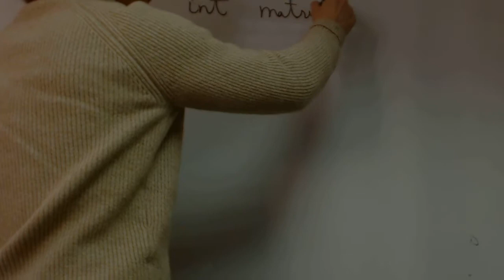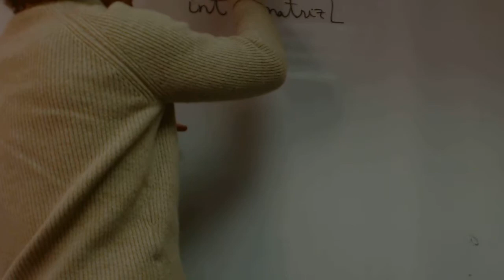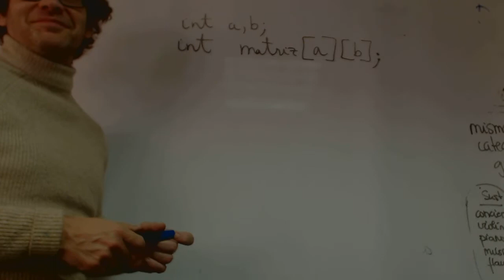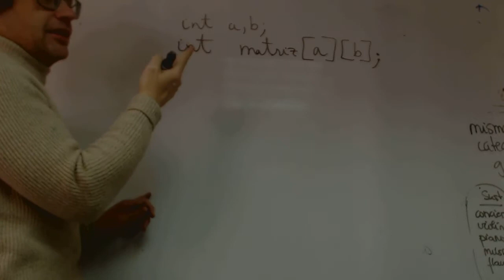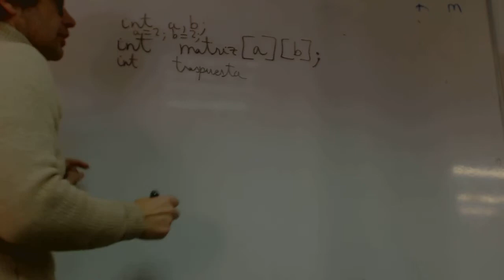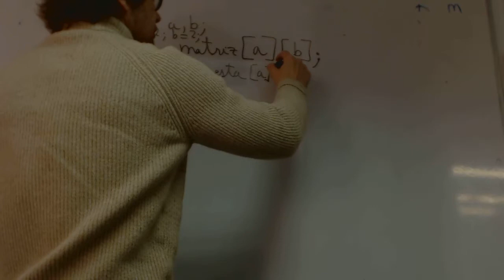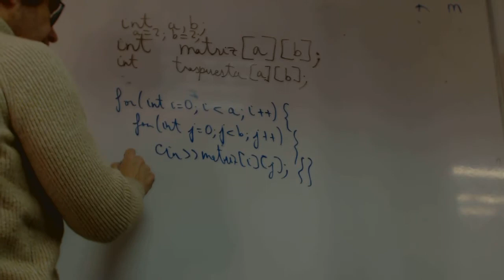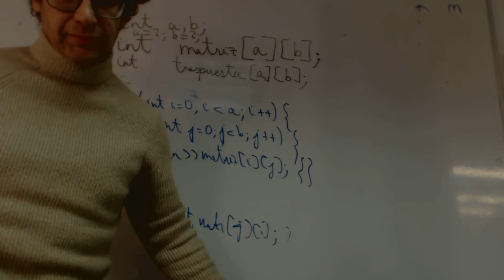Programacion Matrices Leer y traspuesta Programacion C++ Academia Usero Estepona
Programacion Matrices Leer y traspuesta Programacion C++